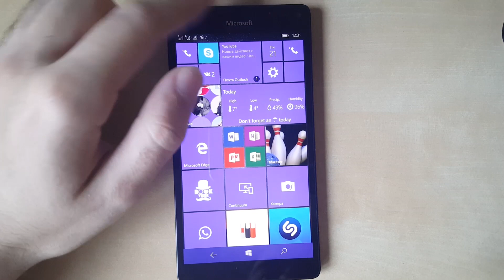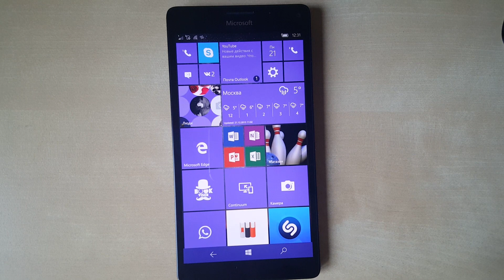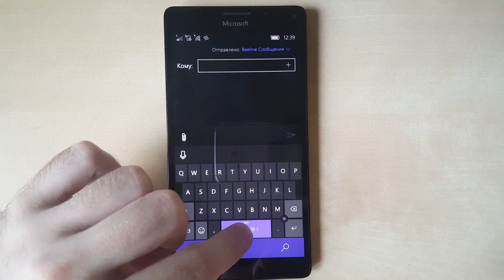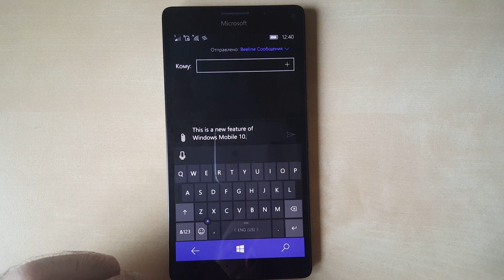Топ 5 фишек Windows 10 Mobile